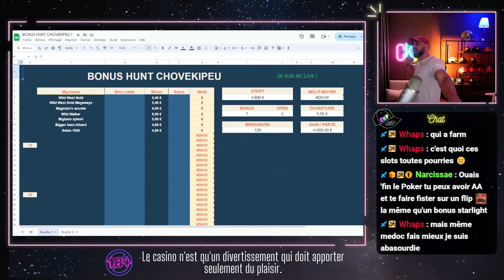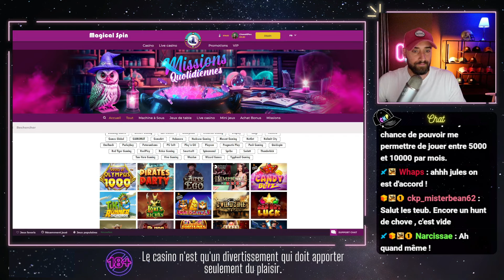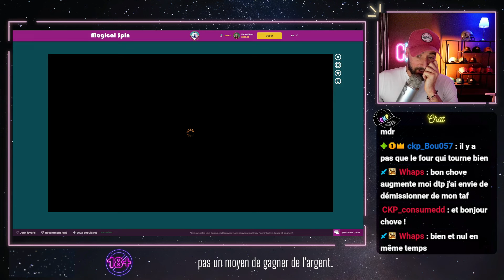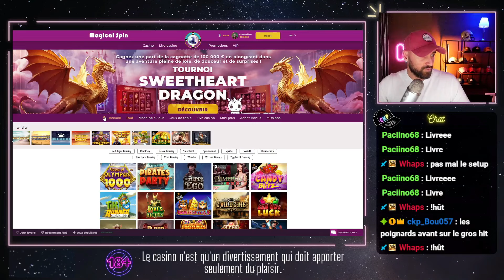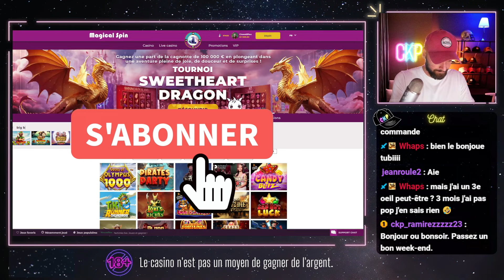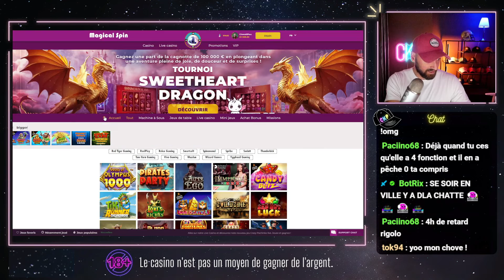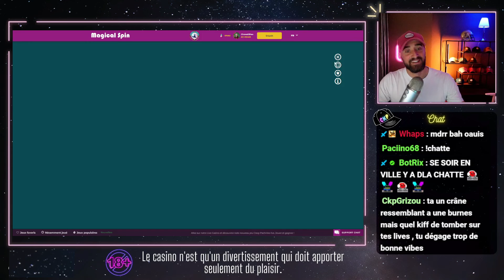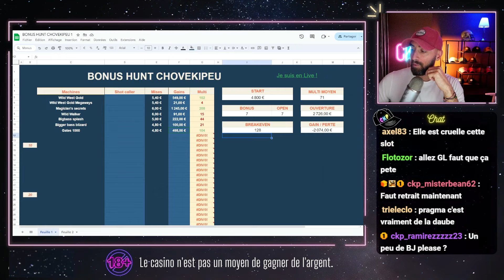BONUS HUNT #289 : 4800€ et 7 bonus (BEx128) Spécial PRAGMATIC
BONUS HUNT #289 : 4800€ et 7 bonus (BEx128)

⚠️ ATTENTION ⚠️